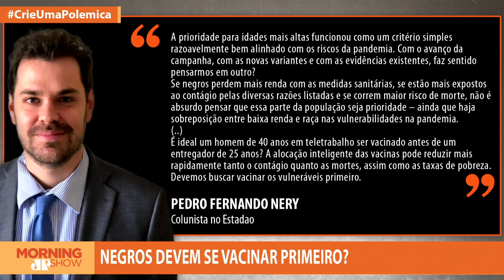Negros deveriam ter prioridade na vacinação?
Um artigo escrito pelo economista Pedro Fernando Nery, para o Jornal Estado de São Paulo, defende que a população negra deveria ser prioridade na vacinação contra a COVID-19. Nery defende que negros fazem parte de um grupo demográfico com maior chances de morte pela doença, além de infecção e perda de renda. Bancada comenta.